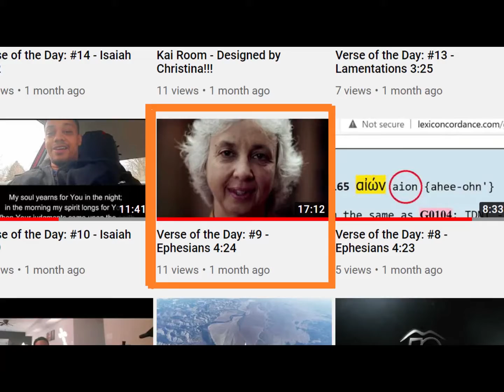God makes each of us feel Special; Verse of the Day: #159- 1 Kings 19:18